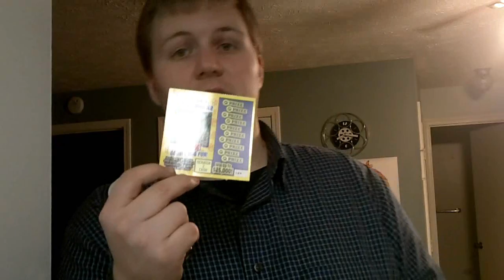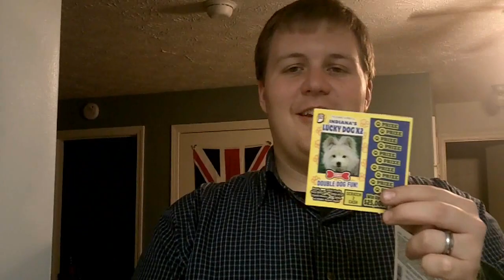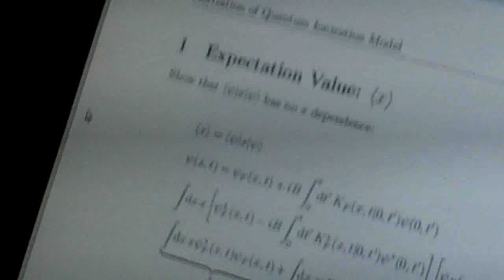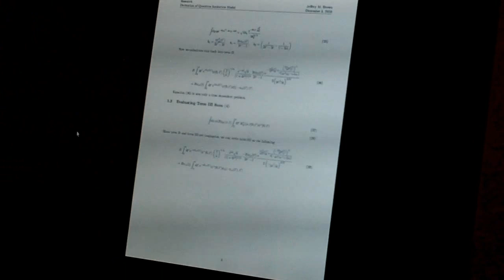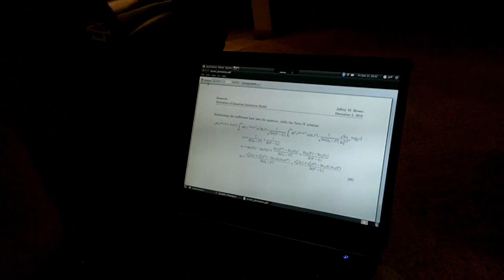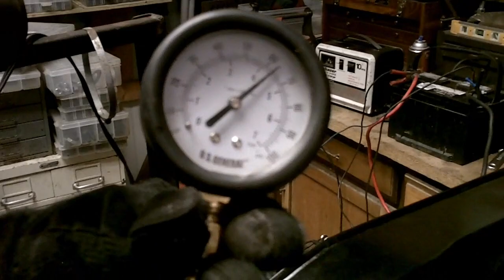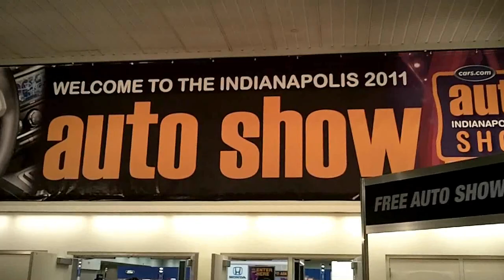Christmas is a busy time: And so is this CHRISTMAS SPECIAL Vlog!!!!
Hi There!, Thank you for checking out our Christmas special vlog.  Rachie and I have been sick and injured over the holidays so we haven't put a vlog up in a while.  We really hope you will enjoy this one though.

There is a lot in this video so if you found it by searching, scrub through the timeline and you may find something interesting.  All my tags are accurate.